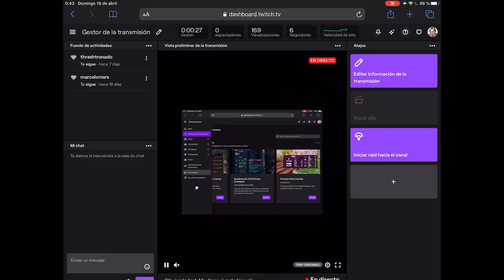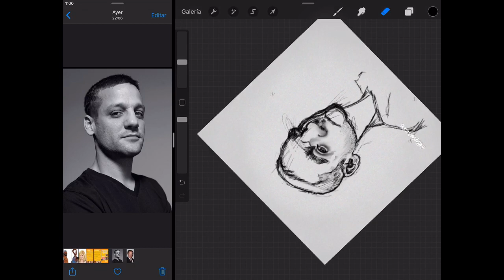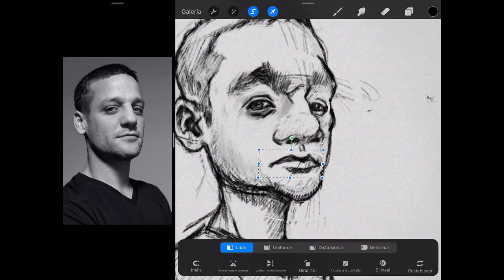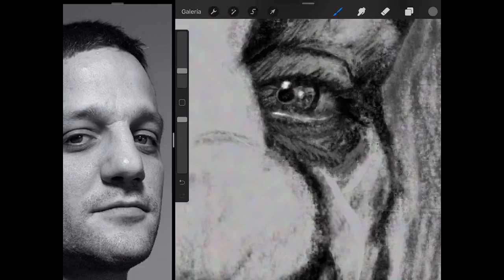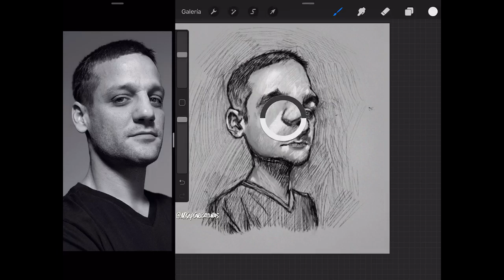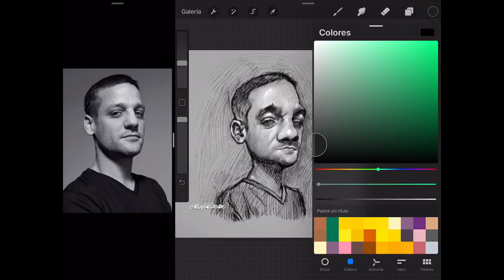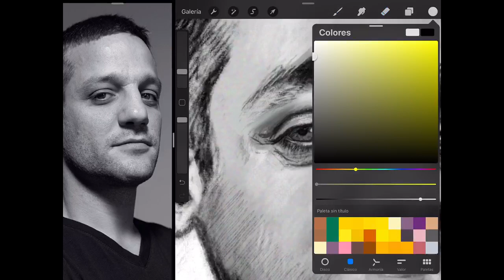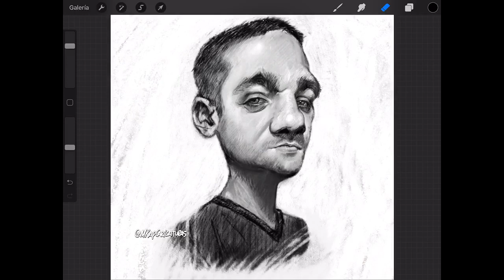Dibujando Caricatura, testeando.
Caricatura de Rodrigo de la Serna, en iPad, con Procreate. --